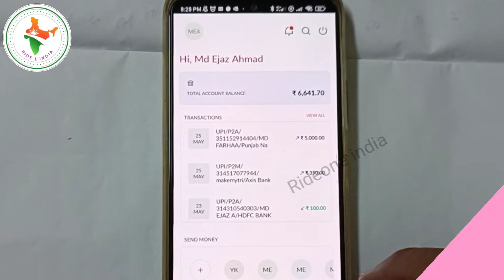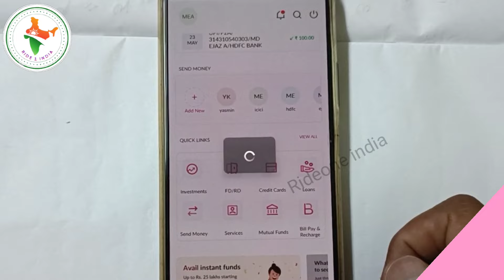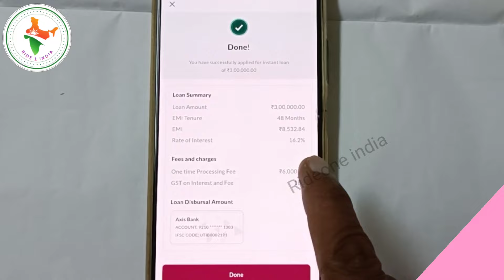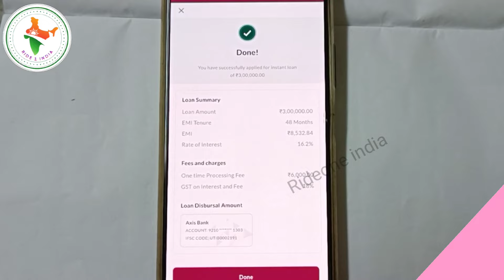Axis bank pre approved loan offer | axis bank loan apply | axis bank loan offer check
axis bank loan apply
axis bank loan kaise le
axis bank loan details
axis bank loan offer check
axis bank personal loan pre approval
axis bank pre approved loan offer kaise check kare